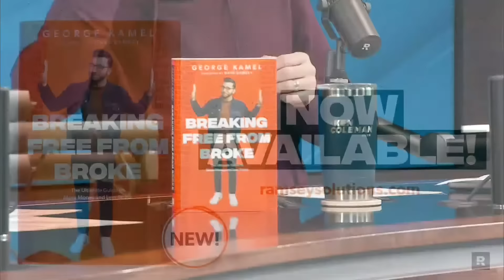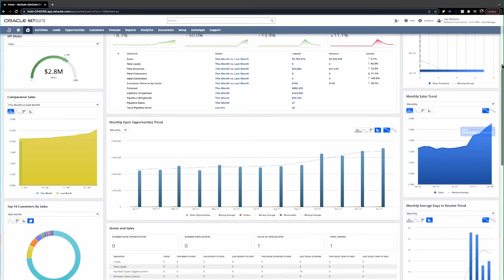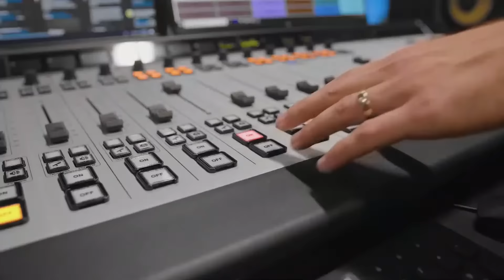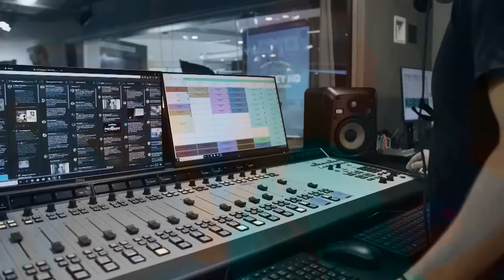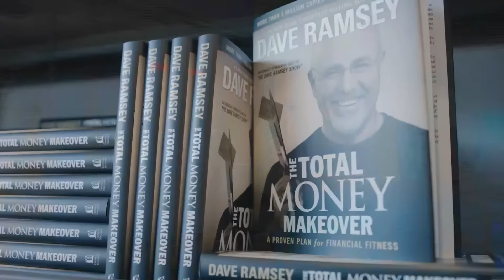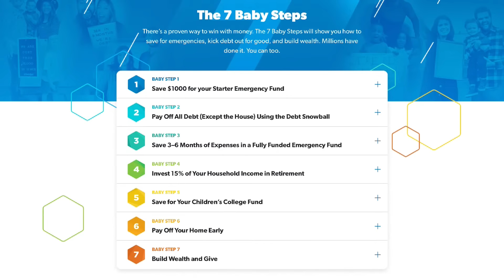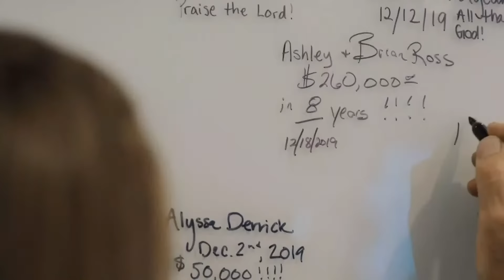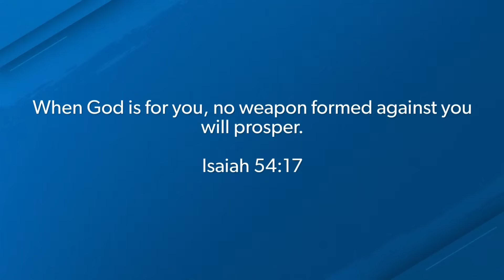Anyone Can Set Themselves Up for Financial Freedom | January 19, 2024